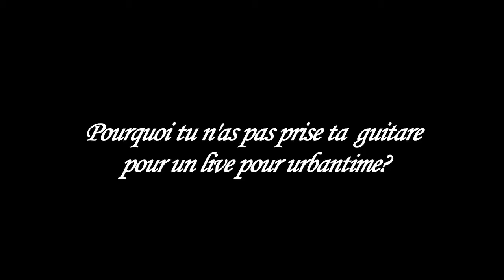Sara Mena interview&Jinx Live Festunion Episode 3/7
FESTUNION 2013
Retrouve dans ce troisième volet deux très  jeunes chanteuses de talents à suivre absolument.
Sara Mena en interview et Jinx qui conclu en live.